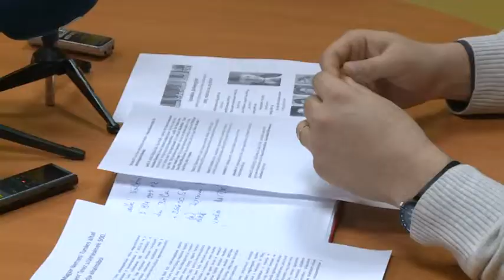Koncertsorozat Avilai Szent Teréz születésének 500. évfordulója alkalmából